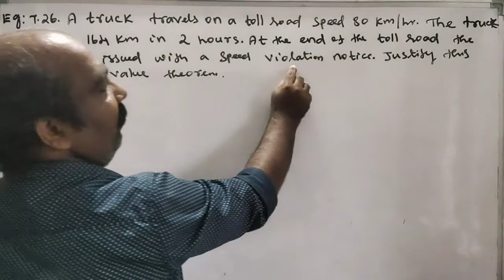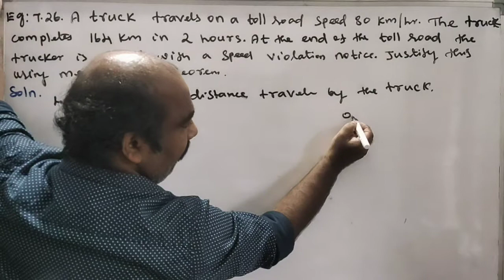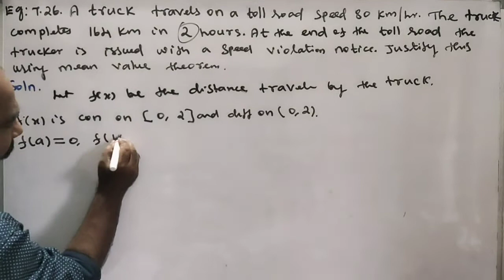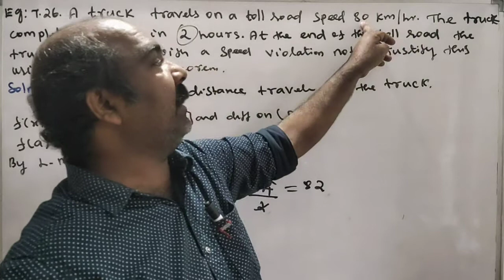#46 | 12th Maths chapter 7 EXAMPLE 7.26 online school online class e learning education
12th maths chapter 7 examples,
12th maths chapter 7 example 7.1,
12th maths chapter 7 example 7.30,
12th maths chapter 7 example 7.8,
12th maths chapter 7 example 7.3,
12th maths chapter 7 example 7.19,
12th maths chapter 7 example 7.11,
12th maths chapter 7 example 7.2,
12th maths chapter 7 example 7.7,
12th business maths chapter 7 example 7.17,
tn 12th maths chapter 7 example
ONLINE COLLAGES,ONLINE CLASSES,BEST ONLINE COURSES,ONLINE COLLEGES,BEST ONLINE COURSES TO TAKE